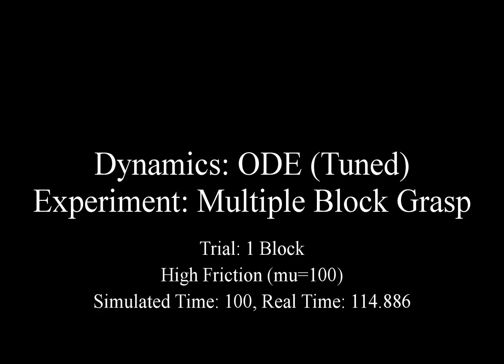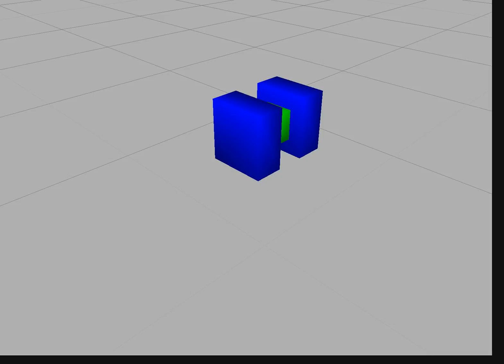ODE (Tuned) - Multiple Block Grasp - 1 Block - High Friction